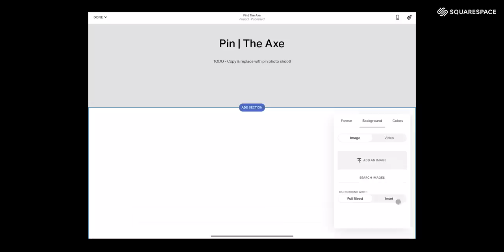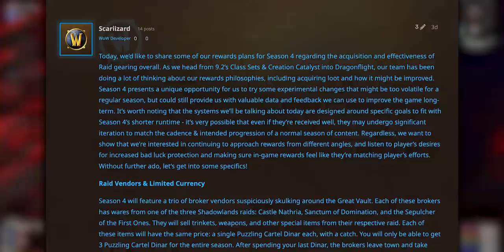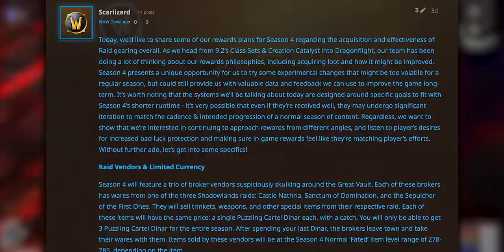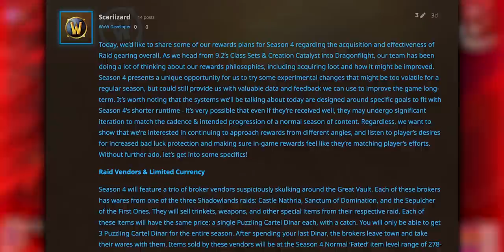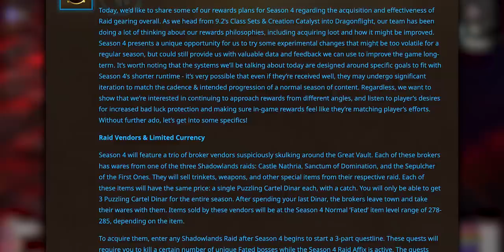A HUGE Win For Players: WoW’s Gearing OVERHAUL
A new deterministic gearing system that serves as bad-luck protection for the most important gear slots in the game?! Excellent news!